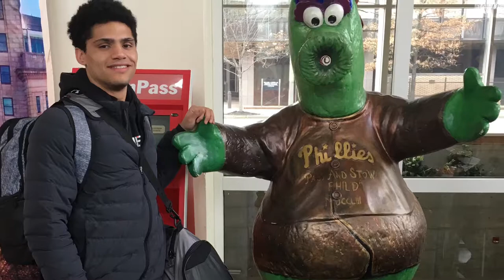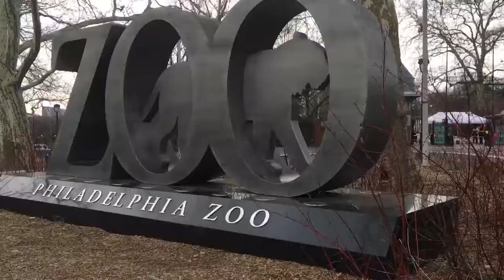Philadelphia: Snakes In The City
Taking a trip to Philly over spring break! Shoutout to UPENN... Go Quakers!